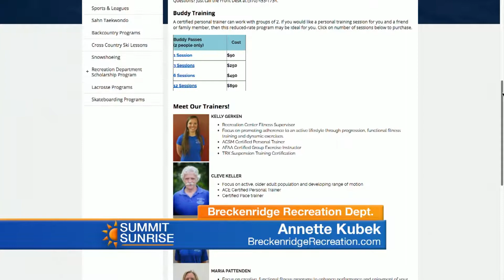SS Breck Rec Center 1 11 19